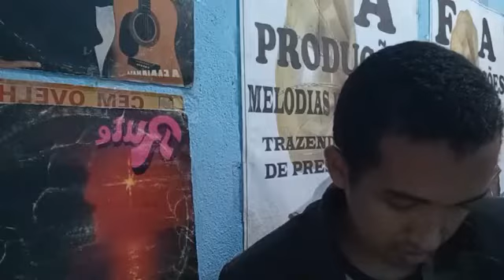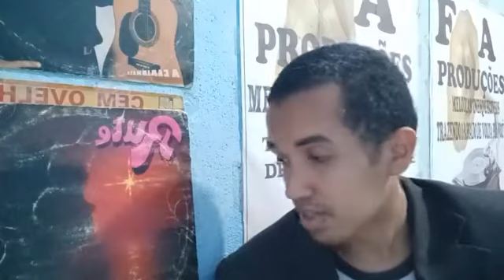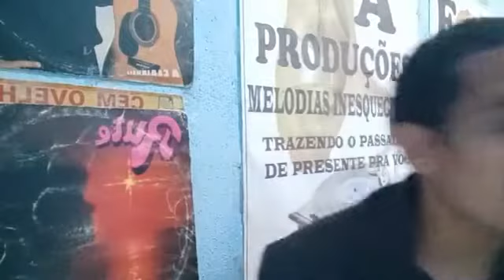PROGRAMA CRISTO É A RESPOSTA 26/06/2022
APRESENTAÇÃO E COORDENAÇÃO GERAL FERNANDO AYRES TEXTO DO DIA ISAÍAS 55;6-7 TEMA DO TEXTO DO DIA A GRAÇA QUE JESUS OFERECE AOS QUE INVOCAREM O SEU SANTO NOME